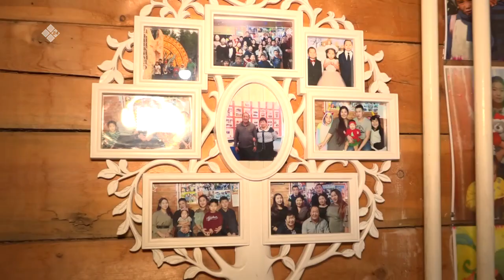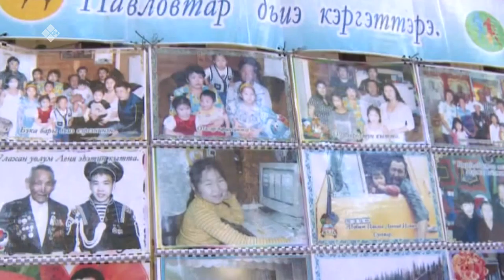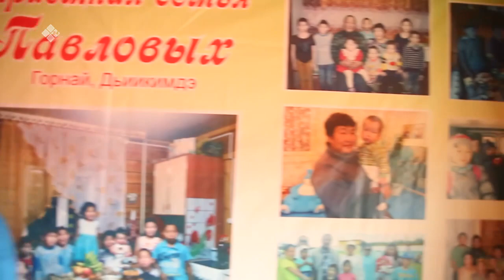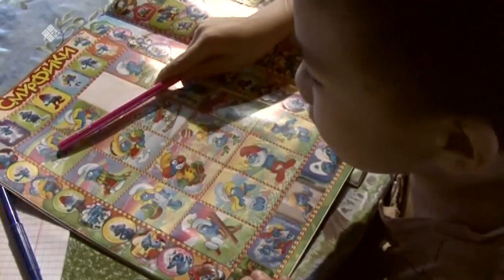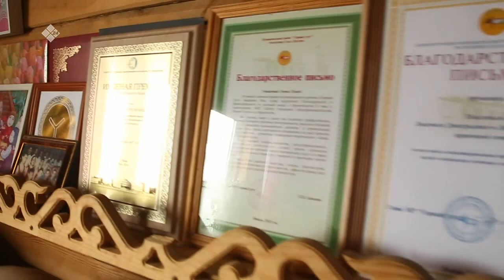«Дойдум дьоно» (02.07.21)